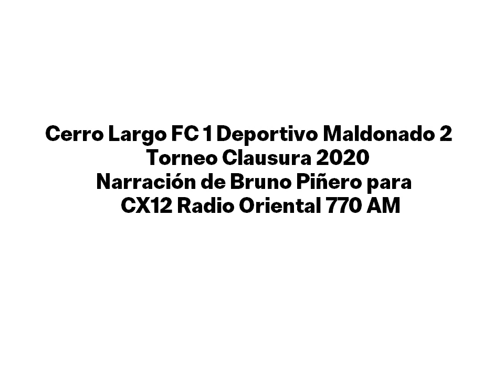Cerro Largo FC 1 Deportivo Maldonado 2 - Clausura 2020 (por Bruno Piñero)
Los goles del partido, por Bruno Piñero para CX12 Radio Oreintal 770 AM.